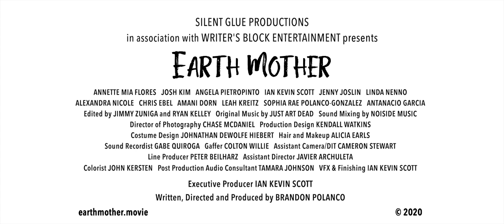Earth Mother Trailer #1 - "Magic is Real"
Brandon Polanco (Director/Writer/Producer)
Ian Kevin Scott (Executive Producer)
Peter Beilharz (Associate Producer)
Angela Pietropinto (Associate Producer)

Silent Glue Productions
in association with Writer's Block Entertainment

CAST:

Annette Mia Flores - Sera
Angela Pietropinto - Hecate
Josh Kim - Dave
Ian Kevin Scott - Uncle Walton
Linda Nenno - Joy
Alexandra Nicole Marosis - Prudence
Jenny Joslin - Hope
Chris Ebel - Cody
Amani Dorn - Vera
Leah Kreitz - Warren
Sophia Rae Polanco-Gonzalez - Little Girl
Antanacio Garcia - Old Man
Fran Dorn - Voice of Earth Mother

PRODUCTION:

Editors - Jimmy Zuniga & Ryan Kelley
Original Music - Just Art Dead
Sound Mixing - Noiside Music
Director Of Photography - Chase McDaniel
Production Design - Kendall Watkins
Costume Design - Johnathan Dewolfe Hiebert
Hair And Makeup - Alicia Earls
Sound Recordist - Gabe Quiroga
Gaffer - Colton Willie
Assistant Camera/Dit - Cameron Stewart
Assistant Director - Javier Archuleta
Colorist - John Kersten
Post Production Audio Consultant - Tamara Johnson
VFX & Finishing Artist - Ian Kevin Scott